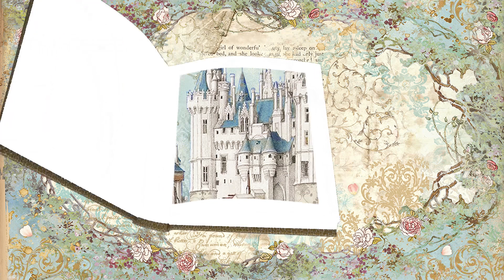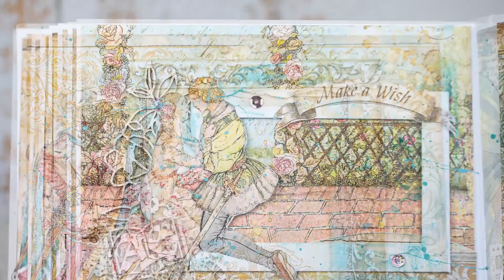Sleeping Beauty Collection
Discover the new amazing collection by Dorota Kotowicz